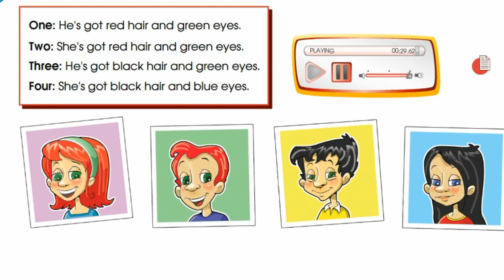Smiles 3. Module 1. Ex 9 p 7 PB